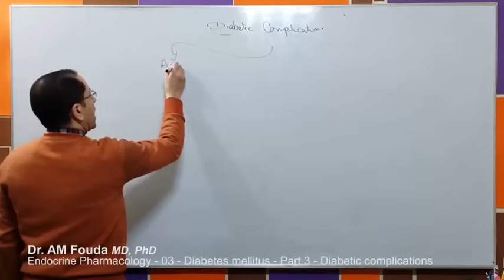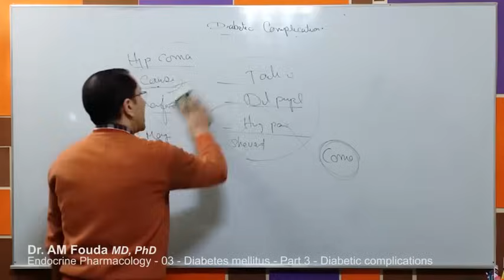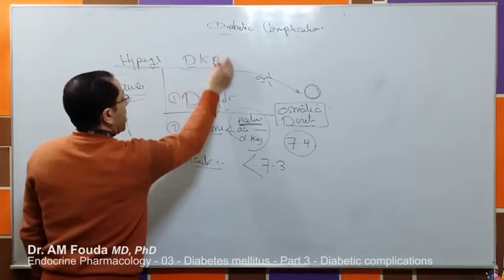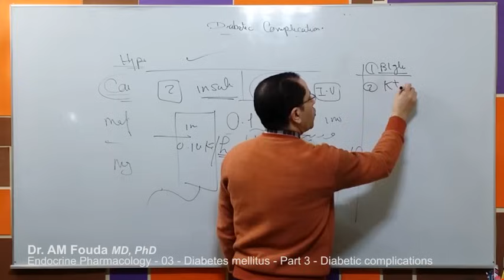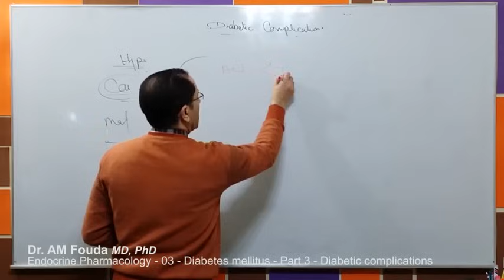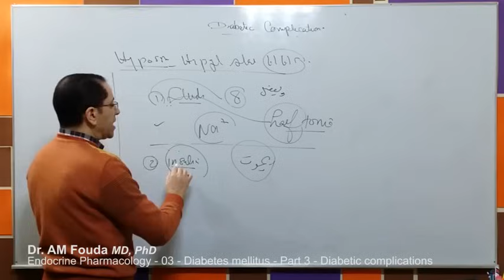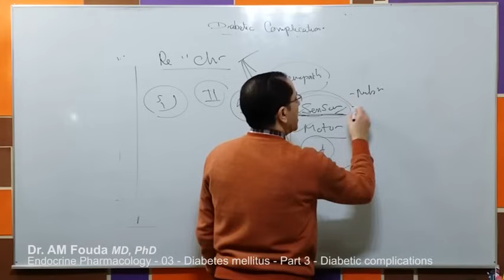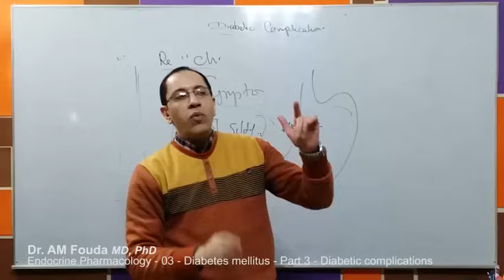Endocrine Pharmacology (Ar) -03- Diabetes mellitus - Part 3: Diabetic complications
Chapter 09: Endocrine Pharmacology - Lecture 03

Video lectures in clinical pharmacology by Dr. Abdel-Motaal Fouda, associate professor of clinical pharmacology at Mansoura Faculty of Medicine, Egypt